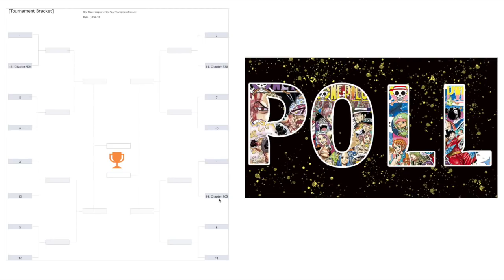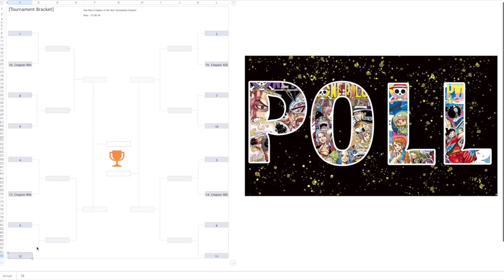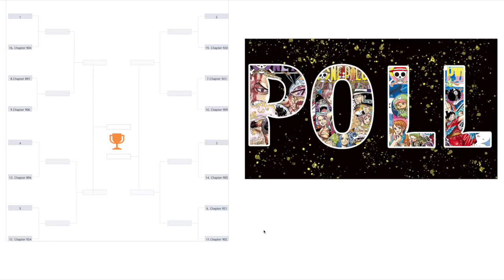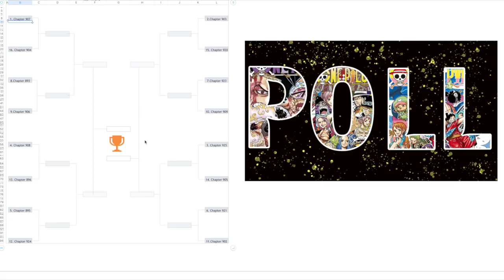One Piece Chapter of the Year Poll Results! + Tournament Rankings!